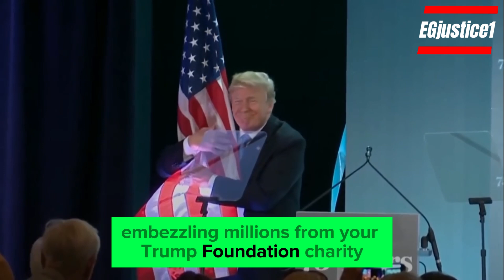I don't believe what they accuse you of, Trump: The Unwavering Belief In The MAGA Gullible